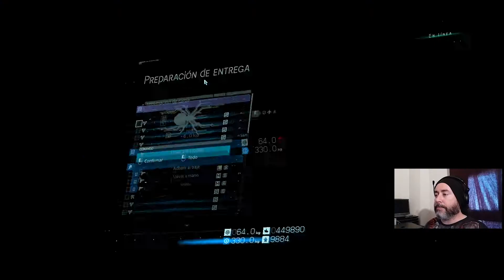Death Stranding: La armónica #136 (PC) Gameplay Español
Hoy vamos a empezar y terminar con el Músico. Terminamos el primer mapa y con esto ponemos la meta en las misiones que aun nos quedan de "J", y en subir las estrellas con el portador veterano, el primer preparacionnista y Peter Englert, el de las pizzas.

CPU: Intel Core i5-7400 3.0 GHz SK 1151
Placa base: Gigabyte B250M-DS3H
Gráfica: Nvidia Geforce Asus GTX 1050 Ti 4GB DDR5
RAM: 8x2 GB DDR4 Crucial ballistix sport
HD: SSD Kingston 240 GB + HD 1 GB HP
Fuente alimentación: Innobo i650
Teclado: Mecánico Innobo Gaming golab RGB
Ratón: Trust GTX optical 4800 DPI, 6 buttons, multicolor cycle
Monitor:
1- MSI pro MP241 1920x1080 FHD 24”
2- Acer X203W 1680x1050 20”